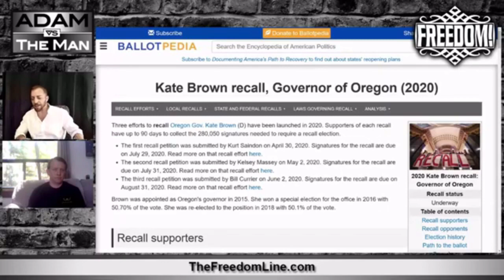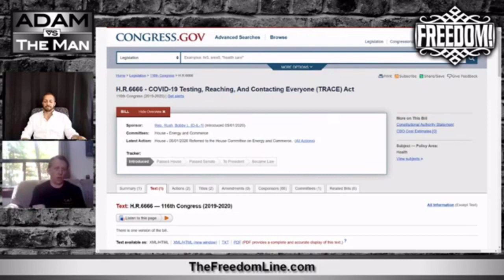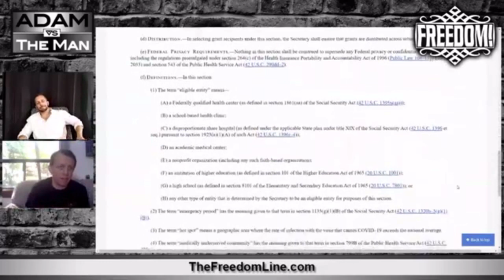Libertarians Supporting GOP Effort to Recall Oregon's Democrat Governor